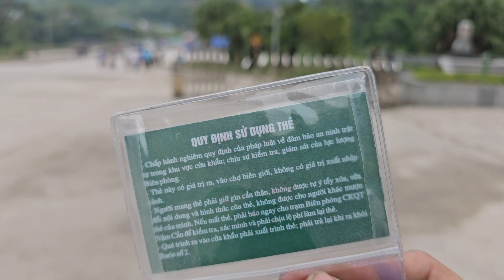Chợ phiên biên giới Việt Lào - Chợ biên Nậm Cắn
Video này mình review Chợ phiên biên giới Việt Lào.
Còn gọi là chợ biên Nậm Cắn, nằm giữa 2 cửa khẩu nậm cắn và cửa khẩu lào, thuộc xã nậm cắn, huyện kỳ sơn, Nghệ An. Đây là 1 phiên chợ họp vào mỗi sáng chủ nhật hàng tuần, là nơi giao thương của người dân 2 vùng biên giới Việt Lào. Chợ bán rất nhiều sản vật độc đáo, thú vị của Lào.
Mình chạy xe máy từ Ninh Bình, đi trong 2 ngày, quãng đường cả đi và về khoảng 800km. Bạn nào muốn đi chợ phiên biên giới nậm cắn này thì mang theo căn cước công dân, là qua được cửa khẩu để sang chợ nhé.